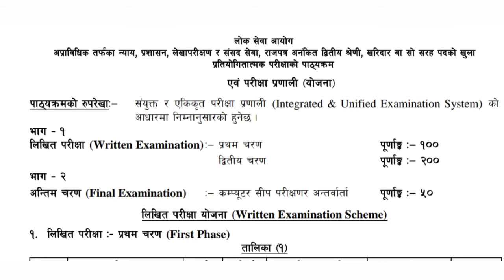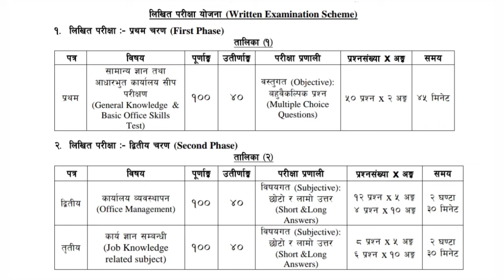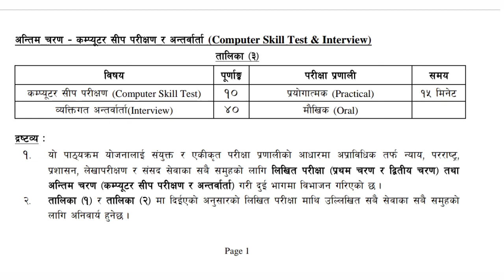खरिदारको नयाँ syllabus . एकदम सहज तरिकाले जानुम । kharidar new update syllabus.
kharidar new syllabus
update syllabus of kharidar,